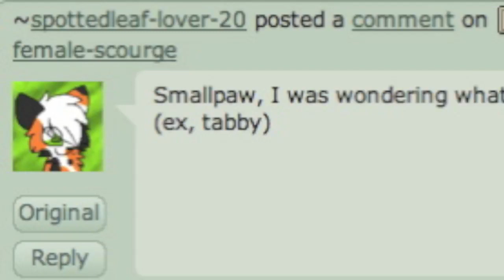a simple smallpaw answer ~animated~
ok so first i HATE how this sounds
i cant voice act whatsoever
i just cant at all
im sorry i failed you all //sobs in corner
i even edited the voice recording but i think i made it sound worse |D

however im better at smallpaw's voice than female scourge's voice by far, i cant sound like how i picture silver to sound like. its hard c':

but serious time now. i tested this out. i was thinking it would be fun to do these stupid and silly uncolored animation thingies to answer some questions with some voices included. if you guys happen to really like this, maybe ill make some more c:

oh and if your confused, this is smallpaw, female scourge and thistleclaw's son and he's an oc part of this ask account
you can ask smallpaw and everyone there :3

so let me know what you think about this pathetic thing xD